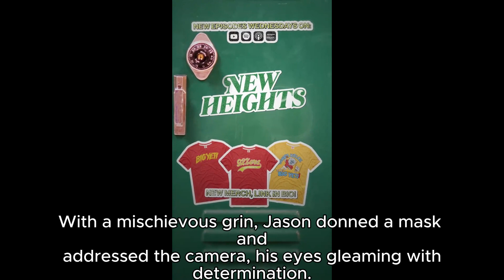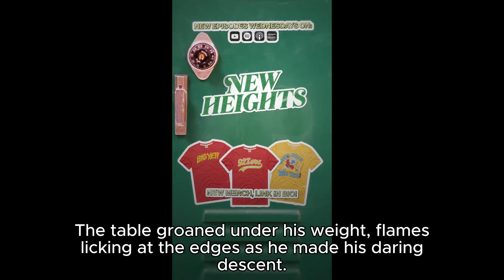Jason Kelce JUMPS Onto a FLAMING Table with Travis Kelce!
After bidding farewell to his NFL career, former Philadelphia Eagles center Jason Kelce embarks on an exhilarating new chapter by leaping onto a flaming table while his brother Travis looks on with laughter. The dynamic duo captures the moment for their New Heights podcast, showcasing Jason's fearless spirit and readiness for new adventures post-retirement. Joined by family and fans, Jason reflects on his football journey during an emotional press conference, expressing gratitude for the support of loved ones like Travis and his wife Kylie. As he transitions from the gridiron to new heights, Kelce's legacy of resilience and brotherly bonds continues to inspire.

Welcome to our Celebrity News Network! Dive into the glamorous world of Hollywood with us as we bring you the latest updates, scandals, and happenings from your favorite stars. From red carpet events to behind-the-scenes gossip, we've got you covered. Join us for all the buzz on celebrity breakups, makeups, transformations, and more.

Want to find us on other platforms?

Feel free to join everyone is welcome!

Our All Things Taylor Swift Channel Here On YouTube